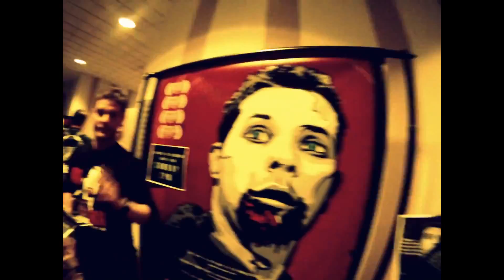Mario in the Morning (2013) @SpookyEmpire Recap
Mario drops by Spooky Empire and talks to Pete Mongelli!